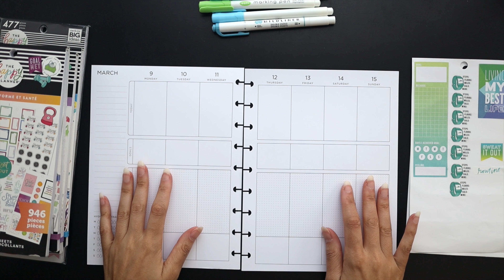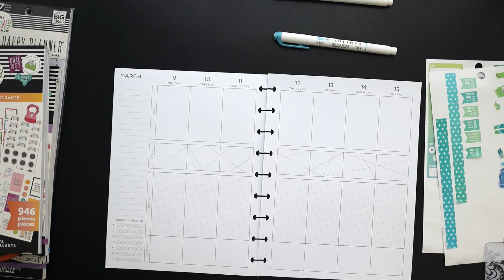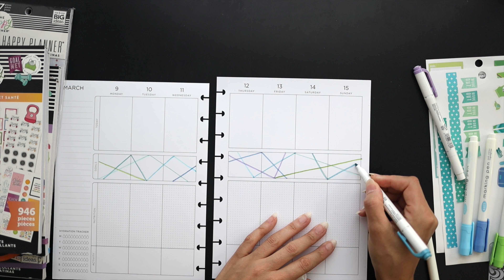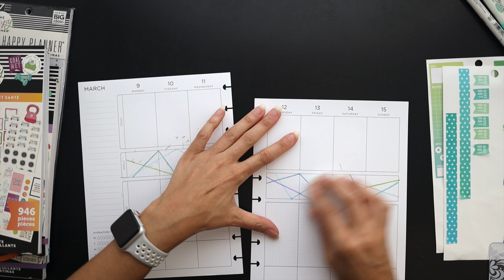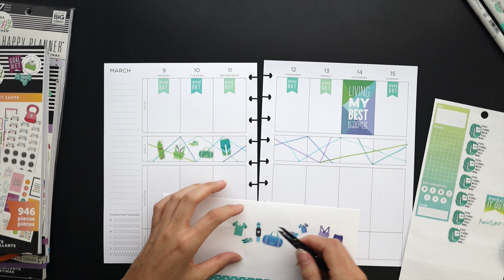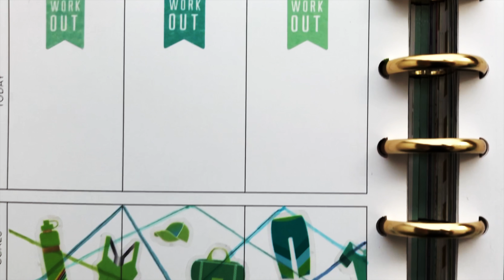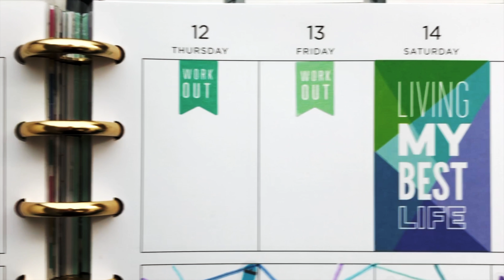Plan with Me :: Maybe Lasers? :: Squaird Plans Health Layout :: Classic Happy Planner :: 2020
When one idea morphes into another, you get lasers?! Plan with me as I layout this before the pen spread for the week of March 9-15, 2020 in my health and fitness happy planner.

::  P R O D U C T S   U S E D   I N   T H I S   V I D E O  ::

▪ HP Printer Paper Premium 32lb, 8.5x11
▪ The Happy Planner Fitness Sticker Book or (michaels)
▪ The Happy Planner Healthy Hero Sticker Book
▪ The Happy Planner Healthy Hero Mini Sticker Book
▪ The Happy Planner Washi Sticker Book - Fitness or (joann)

::  M Y   F A V O R I T E   ( P L A N N I N G )   T H I N G S  ::

▪ Pilot FriXion Erasable Pen - 0.5mm - Retractable Black
▪ Pilot FriXion Erasable Pen - 0.5mm - MultiColor Pack
▪ Pilot FriXion Erasable Pen - 0.5mm - White Retractable 4-Color
▪ Pilot FriXion Erasable Highlighters - Light Pastel
▪ Pilot FriXion Erasable Ball ColorSticks Gel Ink Pen
▪ Pilot FriXion Erasable Fineliner Marker Pen - MultiColor Pack
▪ The Happy Planner Dashboard Pack, Gold or (joann)
▪ The Happy Planner Pen Holders, Pink/Black
▪ The Happy Planner Metal Discs, Gold
▪ Daiso Highlighters 5pk - Pastel
▪ Zebra Mildliners - Assorted Packs
▪ Gelly Roll White Opaque Pens or (joann)
▪ Staples Oops! Pen Style Correction Tape, 2 pack (similar

::  D I S C L A I M E R  ::

Hello Friends!
— Stephanie

::  M U S I C   C R E D I T S  ::

Walk In The Park by Audionautix